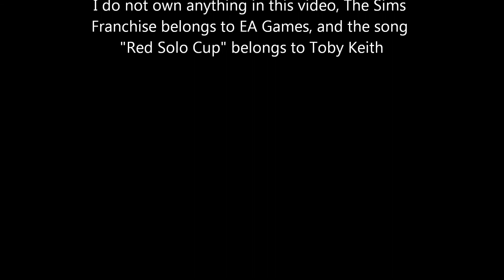Sims 3 Ranch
The sims franchise belongs to EA Games and the song "red solo cup" Belongs to toby keith